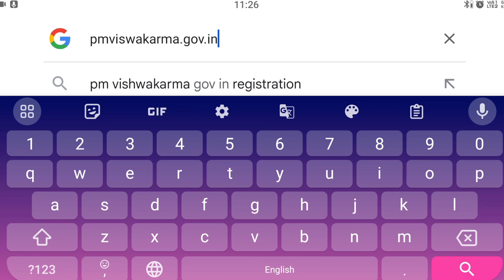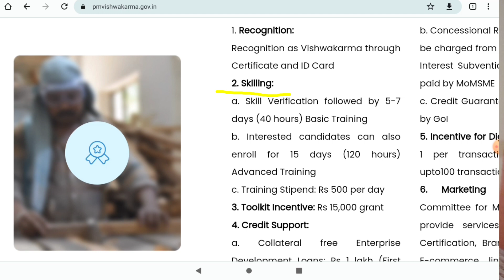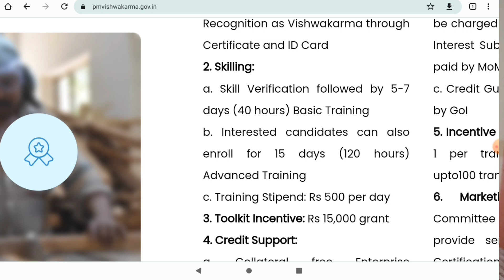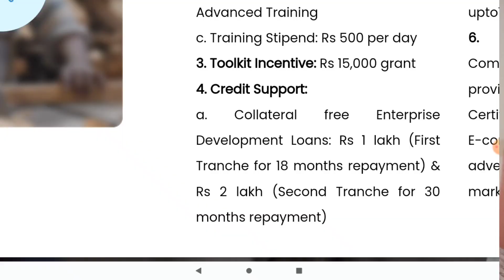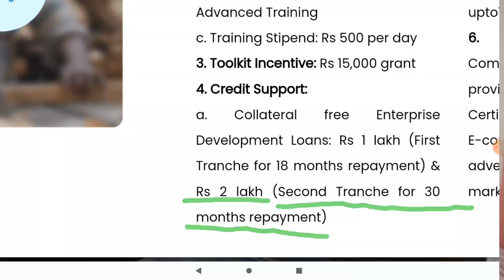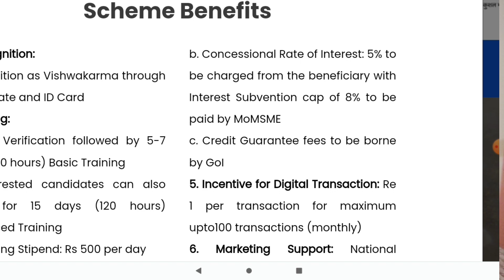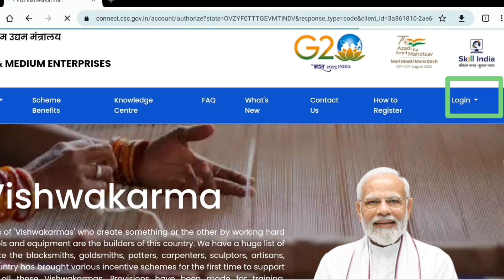PM Vishwakarma Yojana Kya Hai | PM Vishwakarma Yojana Online Apply 2023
Pm Vishwakarma Yojana kya hai || Pm Vishwakarma Scheme

Your queries.

what is pm Vishwakarma scheme..

only WhatsApp